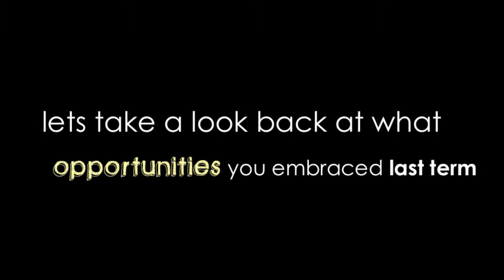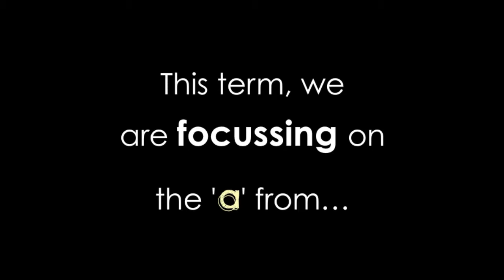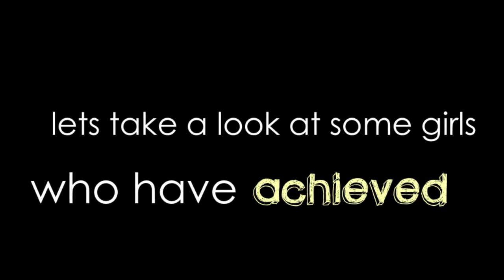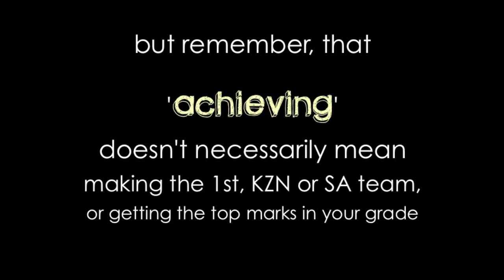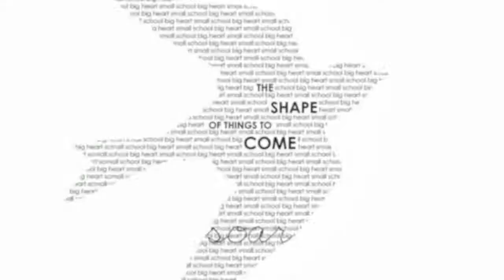St. John's Vision 2013 (Term 3)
The prefect's decided that 'A' from 'SOAR' stood for achievements :) Stubz went around interviewing girls who achieved. 'You go gal!' x